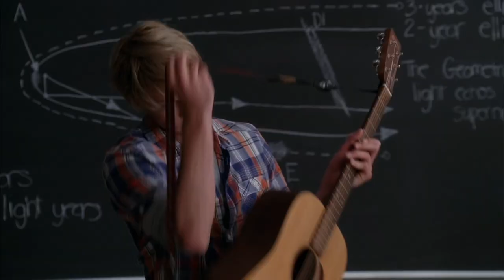sam evans s2 scenes